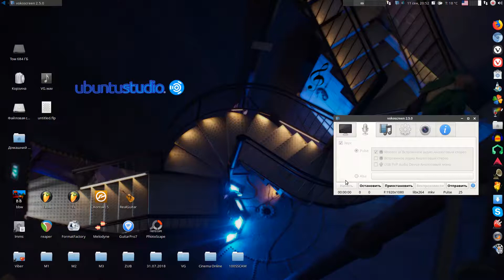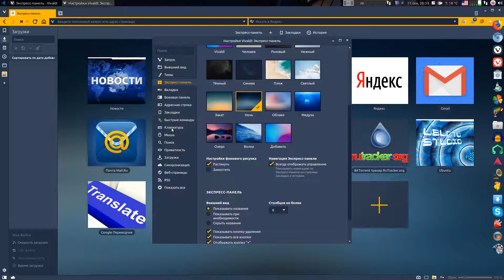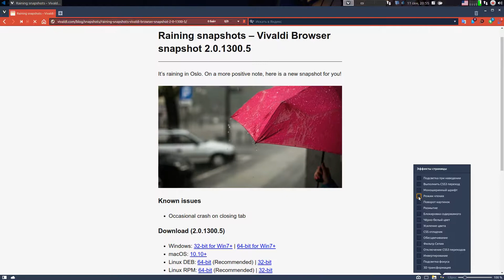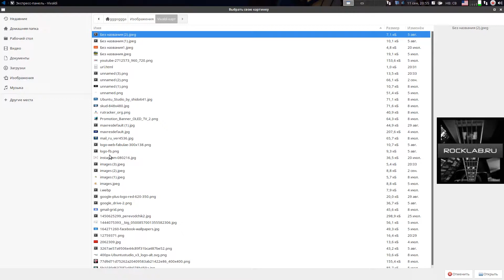A small review of Vivaldi snapshot